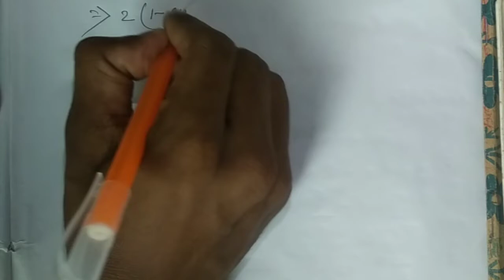Higher math SSC, Chapter 8.3 সম্পূন সমাধান সহ সুপার সাজেশন part 2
ACP School and College #@Sohel Arman #@ Higher math chapter 8.3 #@